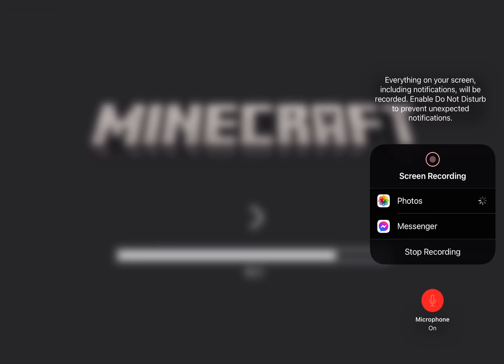Making friends in Minecraft!!!